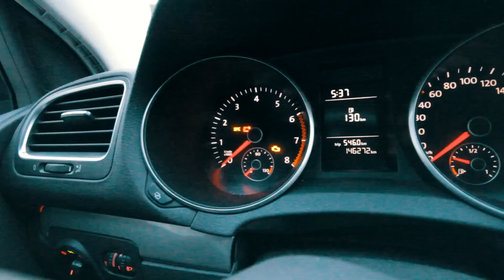DRUGO MJESTO NA STREET RACE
PC SPEC:

GPU: R9 270X Sapphire 4GDRR5
CPU: FX 8350 Vishera Unlocked 8x4.0GHz
RAM: Kingston HyperX beast 2x4GB=8GB
HDD: Western Blue 1TB  7200 RPM  SATA 6 Gb/s
Maticna: ASUS M5A97 LE R2.0
Napajanje: Thermaltake SmartSE 630w
CPU Cooler: Cooler Master hyper evo 212